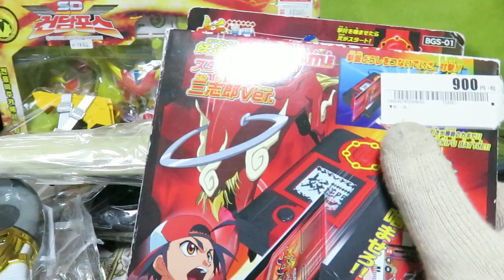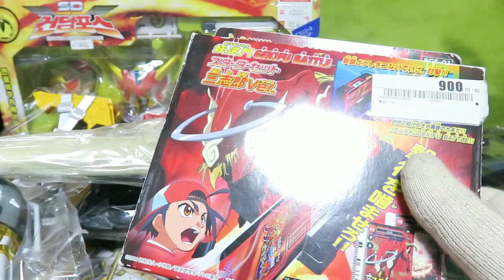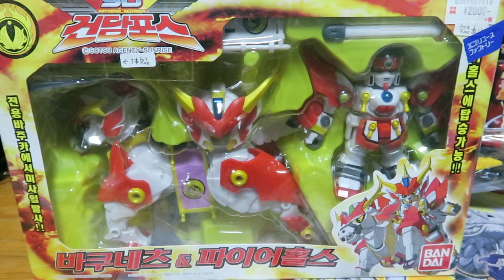長距離ついでの⁉ 購入品報告【中古 おもちゃ レビュー】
リサイクルショップの中古･ジャンク品を中心に、欲しいと思ったおもちゃ等をレビューしています！動画が面白かったな！この商品いいな！高評価もしてもらえると今後の励みになります！

カブトボーグ オオクワガタ
シルバニアファミリー ビーバー
キバチェンジャー 戦隊職人版
獣皇剣
ジャンク ガンフェニックス
爆熱丸&炎天號
ショットライザー
フォースライザー

■ろごおのおもちゃブログ！撮影の裏話や、紹介しきれなかった部分を補填しています

▲関連動画▲
・素人塗装第3弾 獣皇剣

【探索店舗】
ハードオフ,オフハウス,ホビーオフ,ワンダーレックス,セカンドストリート,トレジャーファクトリー,
,ブックオフ,オーディン,大陸系,倉庫系,

ゼロワン 不破さん 滅亡迅雷 変身ベルト ウルトラマンメビウス
ダイレンジャー キバレンジャー GUYS
ガオレンジャー ガオライオン SD ガンダム フォース